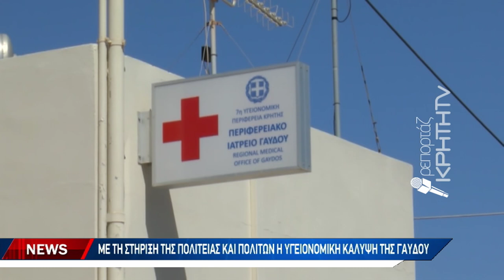Αγώνας για την υγεία στην ακριτική Γαύδο